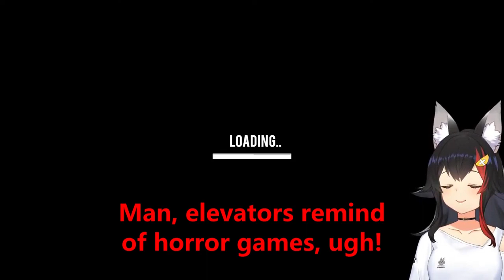[Hololive] Ookami Mio plays Superliminal, part 5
Mio continues to show off her natural talent at making things smaller or bigger to suit her needs.

Remember to support the original content creators!